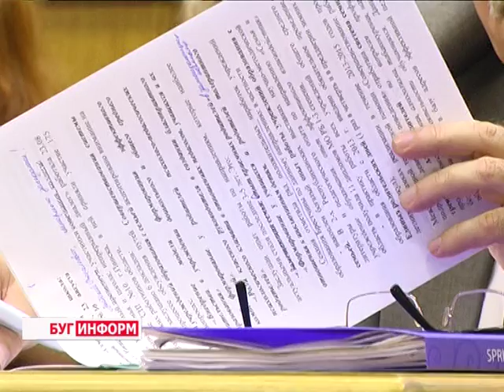2016-08-30 г. Брест. Областная научно-практическая конференция. Новости на Буг-ТВ.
Областная научно-практическая конференция «Образование Брестчины: ориентиры развития».
Какие задачи сегодня стоят перед высшей школой, как необходимо комплектовать группы в детских садах и в чем секрет воспитания талантливой молодёжи - эти и многие другие вопросы стали повесткой пленарного заседания научно-практической конференции «Образование Брестчины: ориентиры развития».
Традиционное августовское мероприятие в этом году немного сменило формат, тем самым предоставив больше возможностей для открытых дискуссий. Участниками мероприятия стали представители областной и городской вертикали власти, представители системы образования, лучшие педагоги региона. В числе присутствующих была и наш корреспондент.